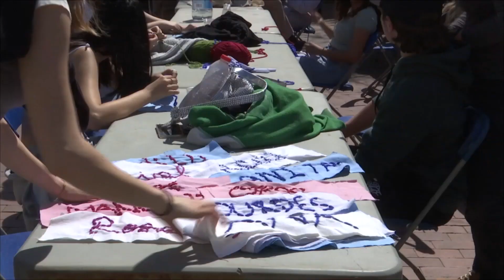Homenatge als veïns del carrer Portugal amb un projecte artístic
Amb agulla i llana els alumnes de l'institut de Mollet han cosit als llençols els noms dels veïns del carrer Portugal del municipi per posar-los als balcons de cada casa. Una iniciativa dels alumnes del batxillerat artístic de l'institut, per tal de fer un homenatge als veïns on també es fa referència a la fira d'artesans. De fet, formarà part de la seva decoració.

Les taules de treball s'han muntat al carrer i alguns veïns també s'han sumat a l'activitat ajudant als alumnes. Un projecte dins la nova assignatura que s'ha implantat a l'institut sota el nom 'projectes artístics'. Una iniciativa amb què els alumnes han hagut de documentar-se, i també treballar conjuntament amb els veïns que s'hi han sumat.

Per veure el resultat encara caldrà esperar dues setmanes, ja que s'han de brodar més d'un centenar de noms, els de tots els veïns del barri.